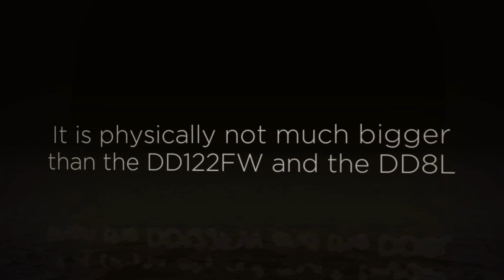Eco Air DD322FW Dehumidifier Review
The Eco Air DD322FW Classic is the most powerful 'domestic' desiccant dehumidifier on the market and quite simply the best desiccant dehumidifier available for under £795.